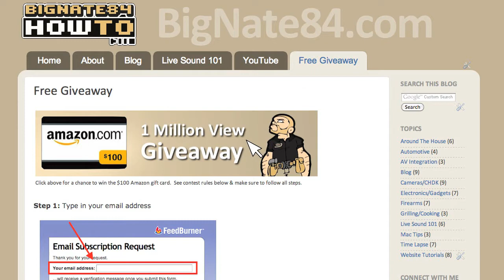1,000,000 View Giveaway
- In this video I will show you how to enter my Million View Giveaway.  The lucky winner will receiver a $100 Amazon gift card.  Thanks to everyone who participated and who has supported me,

Amazon.com eGift Card